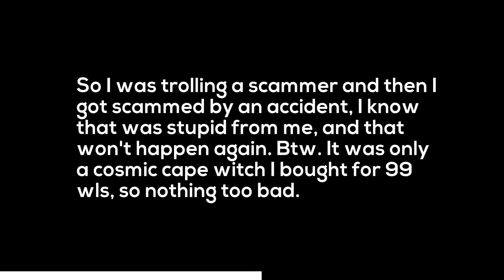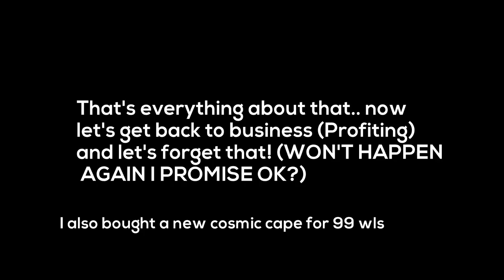MY COSMIC CAPE GOT SCAMMED! :( | Road To Nightmare Devils #11 | Growtopia